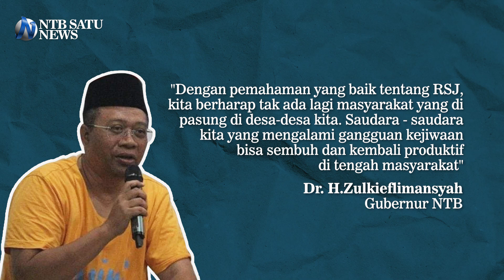Gubernur NTB Menginap di RSJ Mutiara Sukma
Gubernur NTB Zulkieflimansyah menginap di rumah sakit jiwa mutiara Sukma pada Jum'at 6 Juli 2023.

Di mana RSJ Mutiara Sukma sendiri merupakan rumah sakit jiwa terbaik di Indonesia.

Tujuan menginap di RSJ tersebut dikatakan Gubernur NTB auntuk memastikan fasilitas dan pelayanan yang diberikan maksimal, serta memahami lebih dalam dunia kesehatan mental yang ada di NTB.